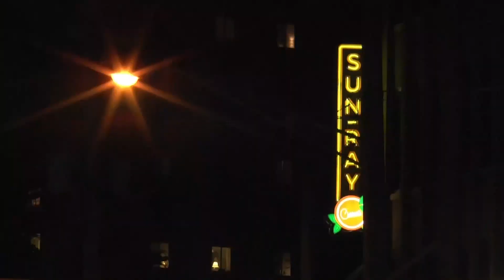Big News With Brynna - Inside Swoop in 90 - June 22nd - Summer 2023